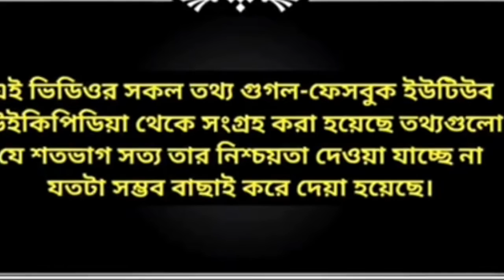Afriba Khan Mumu Lifestyles. আফরিবা খান মুমুর জীবন কাহিনী, বাড়ি, গাড়ি, বয়ফ্রেন্ড, পরিবার অজানা তথ্য।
▬▬▬▬▬▬▬  Music ♪♫ ▬▬▬▬▬▬▬

1.

2.

3.